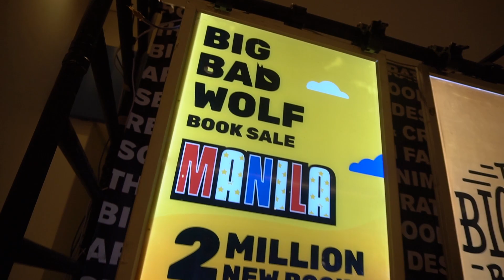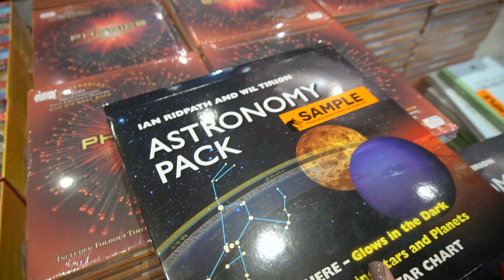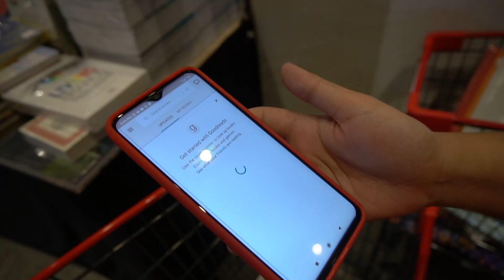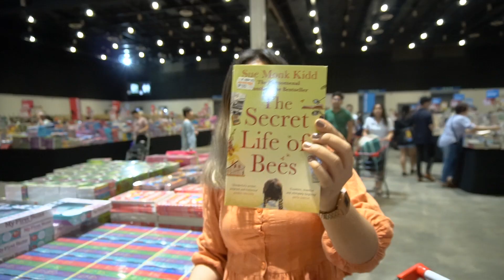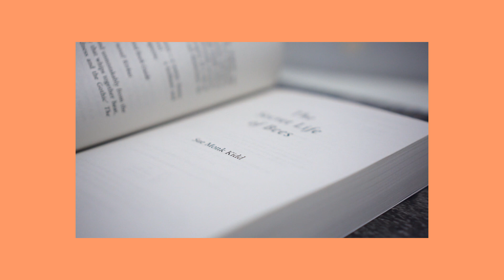Big Bad Wolf Book Sale 2020 (Manila) 📚 | GTec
Natambakan na ng unread books but the Big Bad Wolf is back!
Won't let this year's Big Bad Wolf pass na hindi ko man lang napuntahan so g.
They are open for 24 hours kaya super saya ✨
Nandito na rin yung haul ko so watch till the end! 😊

big bad wolf book sale manila book haul 2020